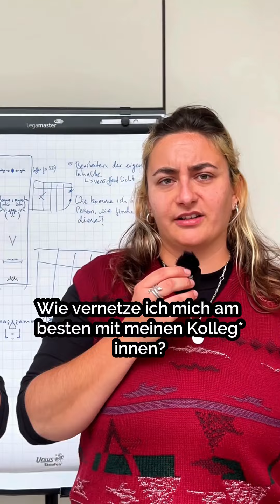Problem? Lösung! Unsere frischköppe bei der Stadt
An Probleme mal anders rangehen? Genau das haben wir in unserem Ki:GO IdeenLabor während unserer internen Design Thinking Woche getan. Denn wir wollen das Potenzial frischer Köpfe bei uns in der Stadtverwaltung nutzen. Neue Blickwinkel bringen häufig gute Ideen und Lösungen mit sich.

Du willst auch zum Leben in Kiel beitragen und uns mit deinen Ideen bereichern? Jetzt bewerben!